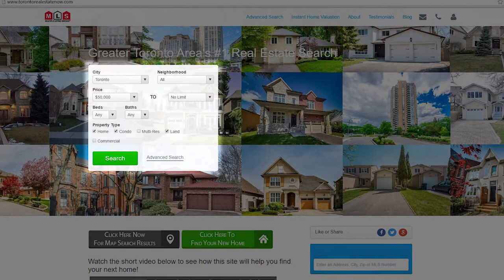Should You List with the Agent You Bought With? - Toronto Real Estate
A common question my team and I hear from people looking to list their home on the market is whether they should do so with the agent who helped them find the property in the first place. In most cases, the answer to this is no. The simple truth is that buyer’s and seller’s agents have different jobs requiring different skill sets. In order to get the most from your transaction, you should trust a professional who specializes in listing. To learn more about why this is, watch my latest video.

Buying a new home? Get a full home search

Selling your home? Get a free Home Price Evaluation

Michael Duggal
Re/Max Premier Realty
1885 Wilson Ave
Toronto, Ontario
MichaelDuggal.com